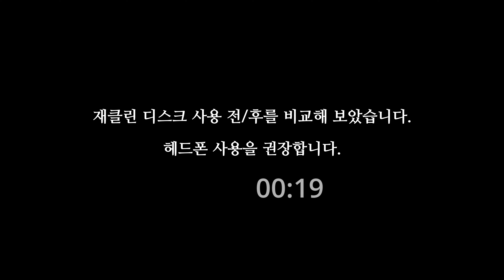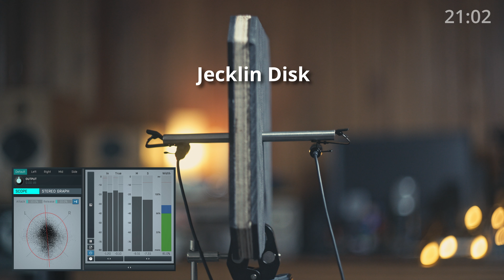DIY 재클린 디스크 (Jecklin Disk DIY)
재클린 디스크(Jecklin disk)는 무지향성(omni directional) 마이크 두 개로 스테레오 녹음할 때 사용하며 더 확실한 스테레오 이미지를 녹음할 수 있습니다.

- 사용한 마이크와 레코더: Clippy XLR EM272Z1 Matched Stereo Pair, Zoom F3 Field recorder
- 오디오 레벨은 -16 LUFS로 노멀라이즈 했습니다.

⌚️ 타임라인
00:00 재클린 디스크(Jecklin disk) 만들기
02:24 디스크 사용 전/후 비교